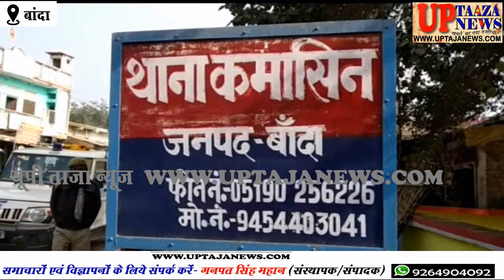प्रदेश के कृषि राज्य मंत्री लाखन सिंह राजपूत आज बांदा दौरे पर पहुंचे